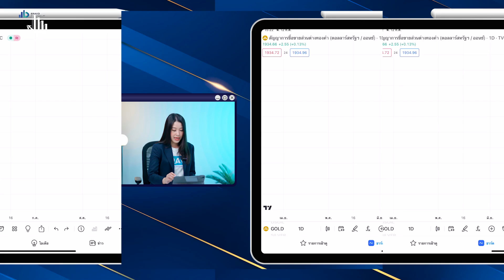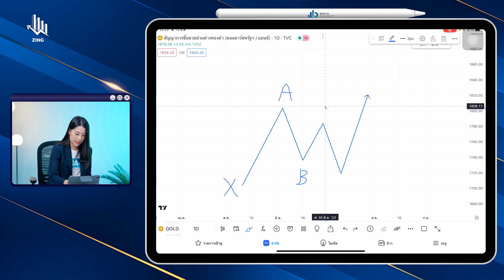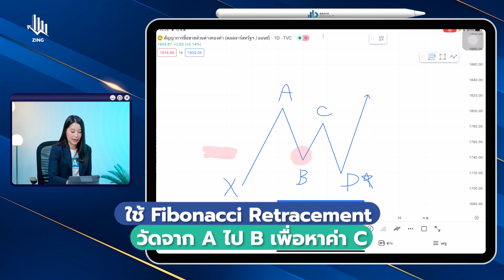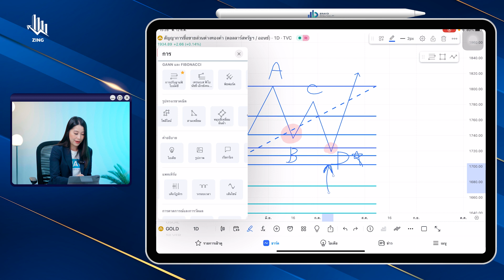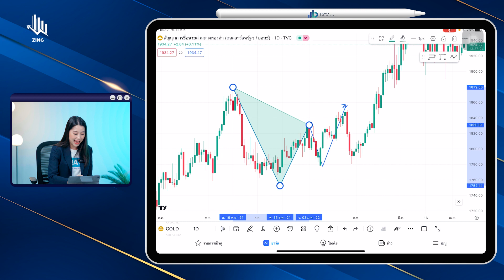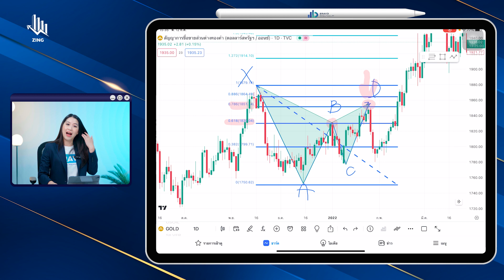วิธีหาจุดเข้าเทรดด้วย Harmonic เบื้องต้น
วันนี้โค้ชมุกมิกจะพามาดูวิธีมองหน้าเทรด Buy และ sell
ด้วย Harmonic Pattern ! พร้อมพาดูควบคู่กราฟจริง เป๊ะปังสุดๆ

เรียนรู้เพิ่มเติมอย่างละเอียด...
ในคอร์ส " ไซต์งานโครงสร้าง Harmonic "

คุณจะได้
✅เข้าใจโครงสร้างราคา Harmonic
✅เข้าใจโครงสร้างราคา Reciprocal AB=CD
✅ รู้จุดเข้าถัดไปเพื่อทำกำไรได้อย่างต่อเนื่อง
✅เข้าใจความสัมพันธ์ระหว่างโครงสร้างใหญ่และโครงสร้างเล็ก
✅ตีโครงสร้างอย่างเป็นระบบ

สนใจสอบถามแอดมินเพิ่มเติมได้ที่